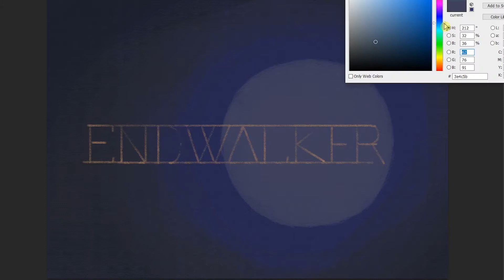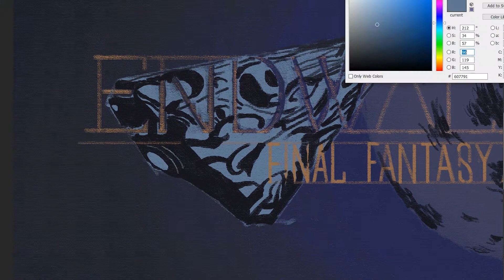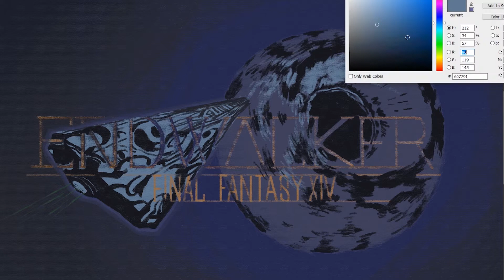how to draw FINAL FANTASY XIV: ENDWALKER Teaser Trailer | Art Therapy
Final Fantasy XIV: Endwalker is the fourth expansion for Final Fantasy XIV. It was announced in February 2021, is set to release in Fall of the same year. The expansion takes players to Radz-at-Han, Garlemald and the remaining Moon of Hydaelyn, and deals with the second coming of the end of days.
The Japanese subtitle, 暁月の終焉フィナーレ (Gyōgetsu no Fināre?) literally translates to "Dawnmoon Finale". This, alongside the English subtitle are meant to represent the ending of the main story up to the that point.

FF14,
FFXIV,
Final Fantasy XIV (Video Game),
ファイナルファンタジー,
MMO,
スクウェア・エニックス,スクエニ,
SQUARE ENIX,
漆黒のヴィランズ,
Shadowbringers,
ff14 wind walker trailer,
ff14 end walker reaction,
ff14 and walker react,
ff14 endwalker sage,
ff14 endwalker theme,
ff14 wind walker trailer reaction,
ff14 wind walker trailer music,
ff14 endwalker teaser,
ff14 end walker anima,
ff14 end walker art,
ff14 endwalker classes,
ff14 endwalker cinematic,
ff14 end walker dps,
ff14 endwalker final expansion,
ff14 end walker jobs,
final fantasy xiv wind walker trailer,
final fantasy xiv end walker reaction,
final fantasy xiv endwalker sage,
final fantasy xiv endwalker song,
final fantasy xiv windwalker trailer reaction,
final fantasy xiv endwalker teaser trailer,
final fantasy xiv endwalker teaser trailer reaction,
final fantasy xiv and walker music,
final fantasy xiv end walker pre order,
final fantasy xiv and walker react,
final fantasy xiv end walker release date,
final fantasy xiv endwalker sage reveal,
final fantasy xiv endwalker teaser,
final fantasy xiv end walker theme